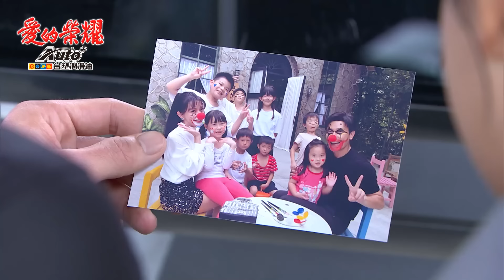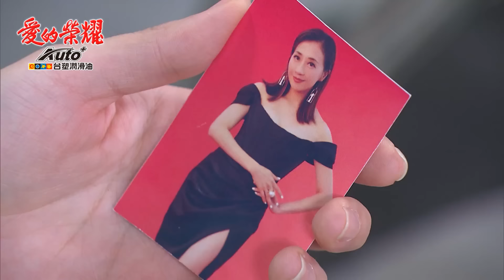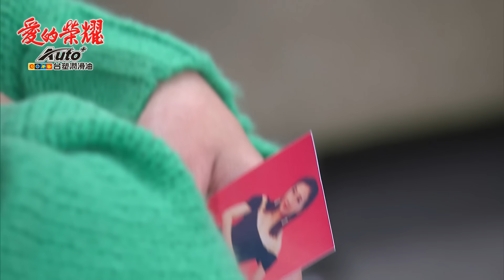愛的榮耀 EP28 失格人父｜Glory of Love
【親情愛情無法兼得？　瑞德艱難抉擇】
志成目睹瑞德與愛嘉越走越近，疾言厲色要瑞德在自己與愛嘉中間擇一，志成見瑞德沉默模樣便了然於心，最終在世界集團董事會上宣布重磅消息……

【雅苓酒後吐真言　痛罵軟爛男】
雅苓與莉文一起喝酒療情傷，柏文趕來見兩人喝得爛醉在鞦韆上搖搖欲墜上前勸阻，雅苓酒後吐真言，一股腦將這陣子心裡的委屈全數說出，柏文這才終於明白自己單方面的為她好從來不是雅苓想要的……

00:00:00 有禮誠心懇求，雅苓守護柏文
00:06:24 養子情纏「嘉」人，志成「切心」
00:11:34 莉文分手淚崩，柏文當妹妹依靠
00:18:10 元勇酒醉惹事，一吐對爸怨懟
00:23:39 愧對元勇，志成修復父子情
00:31:45 婚紗照秀恩愛，子陽嗆聲瑞德
00:36:58 志成刻意冷落，瑞德不改初衷
00:45:10 莉文求復合不成，替元勇求父愛
00:55:14 雅苓酒後吐真言，痛罵軟爛男
01:08:54 雅苓無怨付出，柏苓重新開始
01:16:38 瑞德重要場面，愛嘉出席支持
01:24:29 董事會重磅消息，瑞德大受挫
01:34:00 失去養父關愛，愛嘉安慰瑞德

📣瑞德工作加油，愛車也要用好油
▶️全合成酯類機油 保護更加分
▶️愛車保養就選MIT大品牌